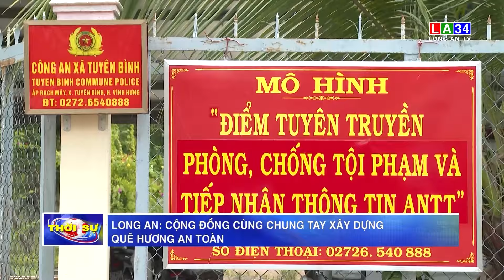Long An: Cộng đồng cùng chung tay xây dựng quê hương an toàn | LONG AN TV